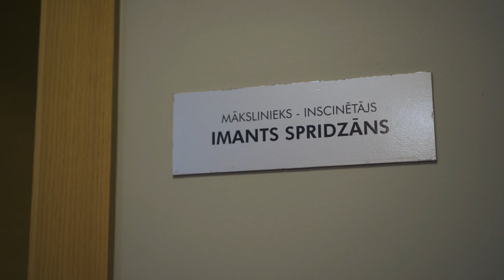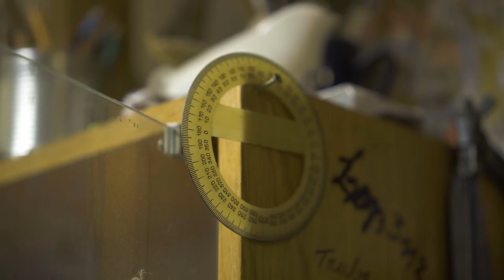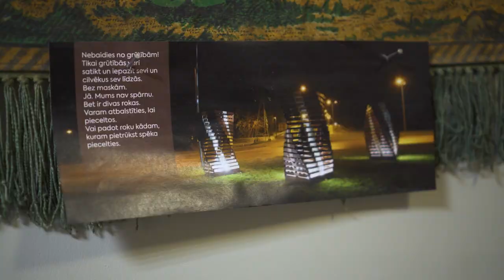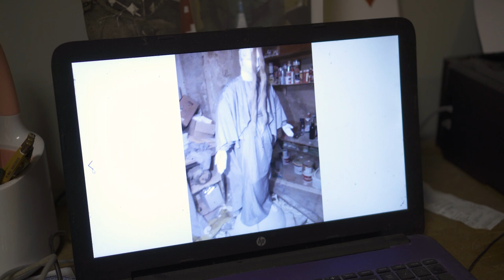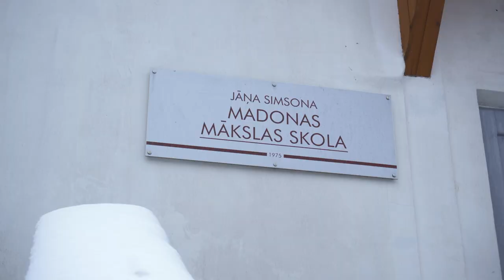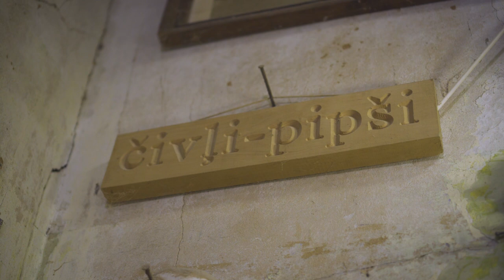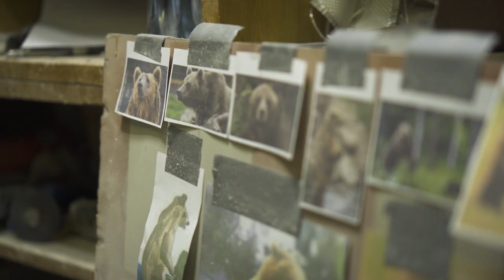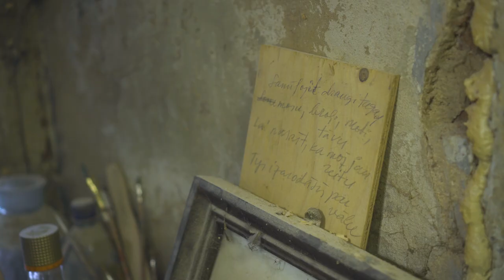Latvijas Stāsti. Mākslinieks Imants Spridzāns